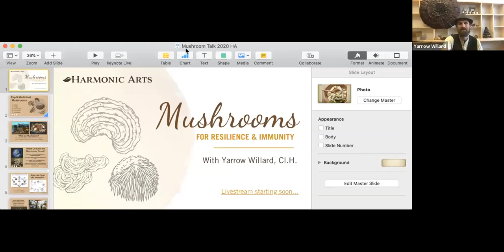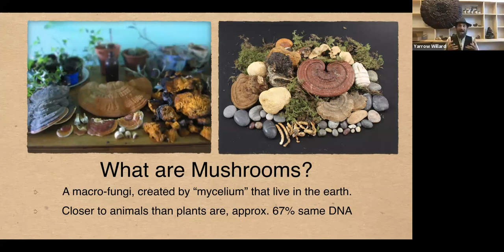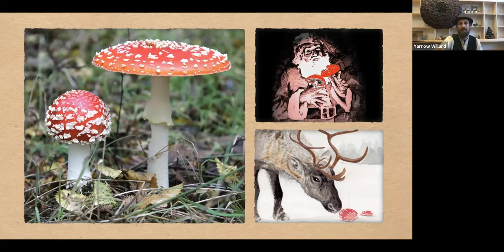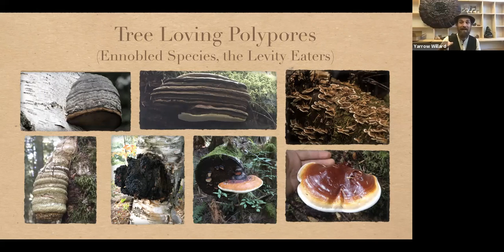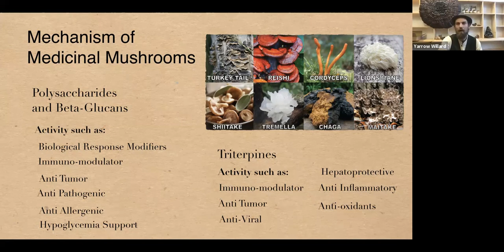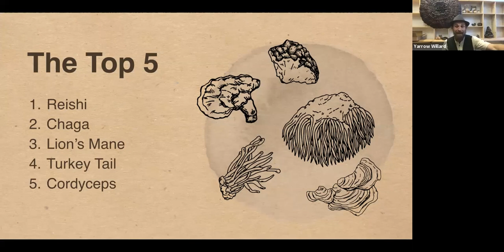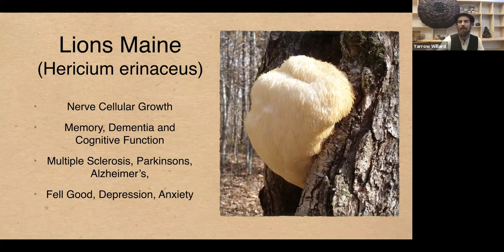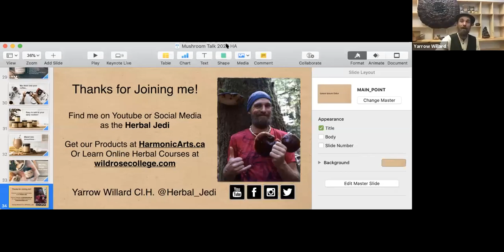Mushrooms for Resilience & Immunity - Webinar with Yarrow Willard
Mushrooms are powerful adaptogens and immunity boosters for times of stress and anxiety. Join Yarrow Willard Cl.H. (The Herbal Jedi) in unraveling the science and folklore around using mushrooms as food and medicine.

In this webinar, you’ll learn:
- The health benefits of the world's top 5 medicinal mushrooms.
- How they function within the body.
- Best methods of extraction/preparation to unlock healing benefits.
- How to easily add mushrooms to your daily routine.